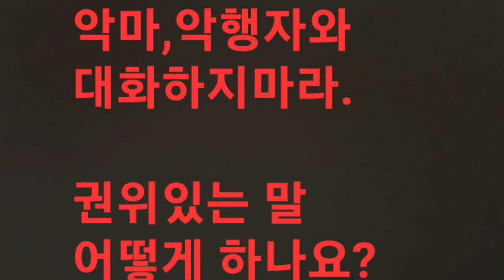[ 악행과 악한 말, 함부로 막말하는 자와 대화하지 마세요! ] 나해 연중4주일 2024 0128.